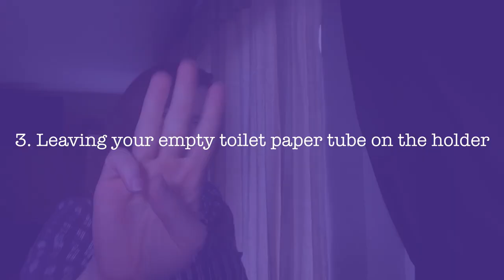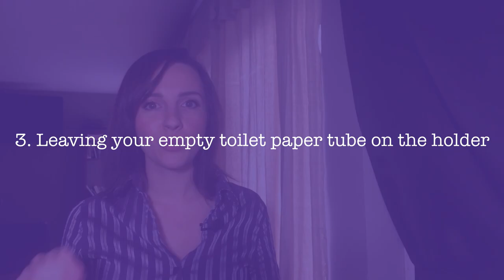LAZY bathroom habits to STOP doing today!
Hello homemakers! These bathroom habits are not only lazy, but they are incredibly easy to fix! Stick around to watch this short video to find out if you're guilty of any of them!